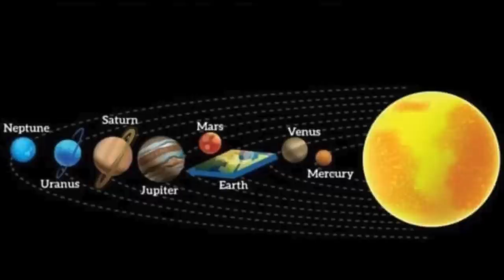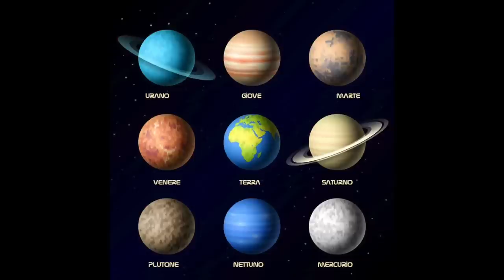La verità è più inspiegabile della finzione…